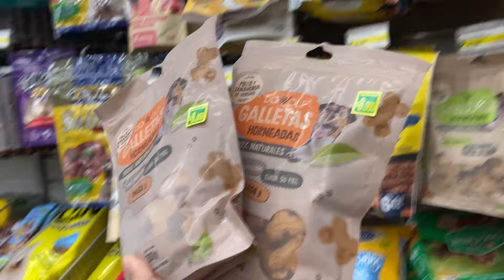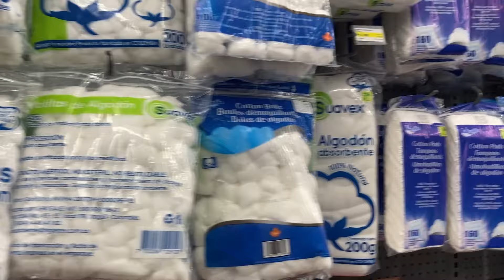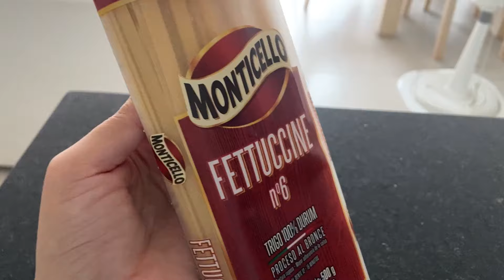Celebrando buenas noticias con helado, necesito un clima frio, el parque favorito de matias 😍✨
Comprando cositas en dollarcity y recibi una noticia que aun no me la creo y para celebrar comimos helados deliciosos😍 llevamos a mati al parque donde jugaba cuando era bebe y lo reconoció, jugamos y la pasamos delicioso en familia✨

Gracias por acompañarme en esta aventura, con amor Rosana Marcela G 🧚🏻‍♀️✨

Instagram.   @rosanamarcelag

TikTok.   @rosanamarcelag